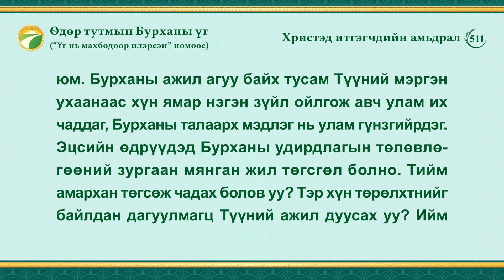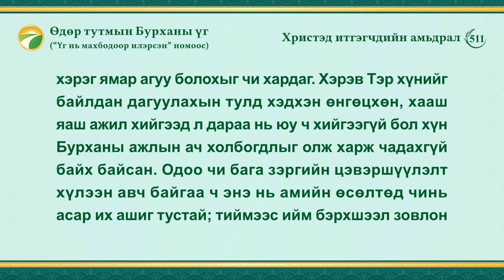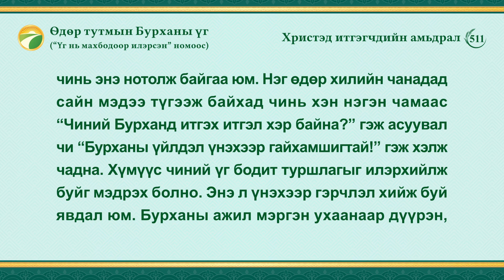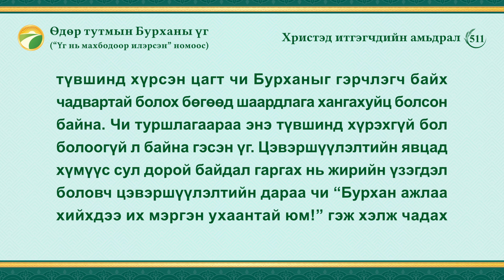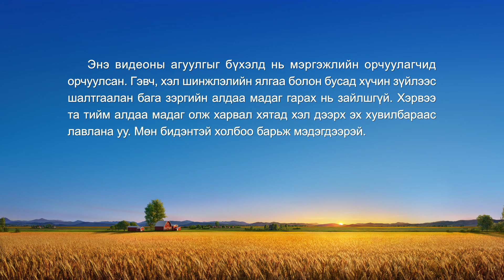Өдөр тутмын Бурханы үг: Амийн оролт | Эшлэл 511